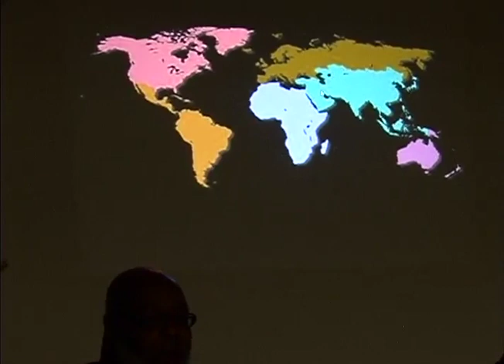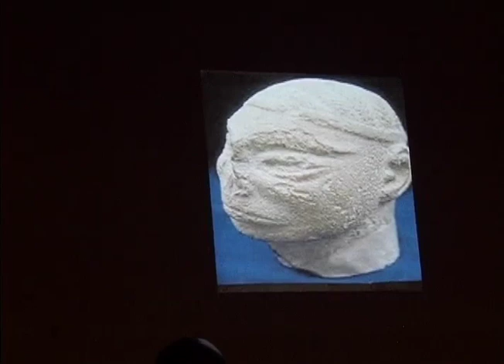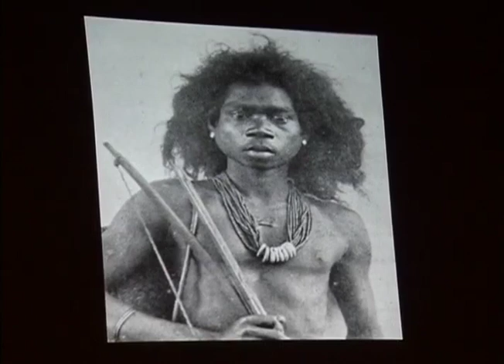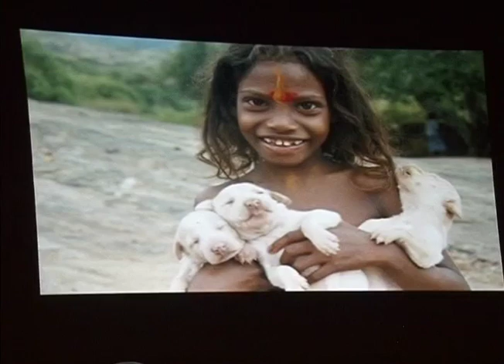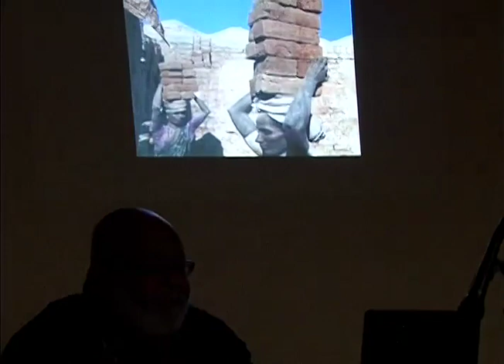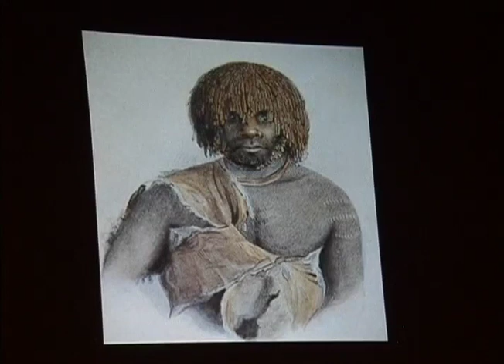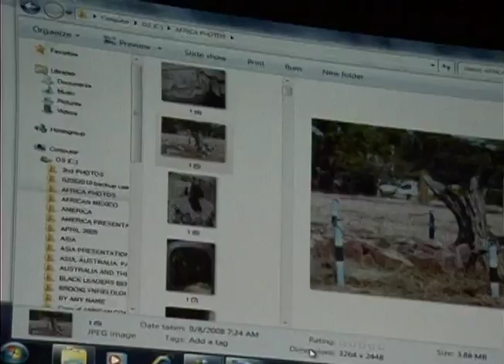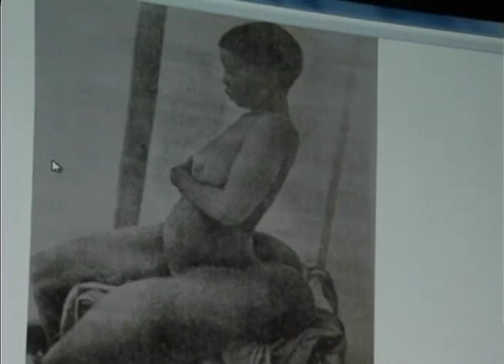Runoko Rashidi: The Brutal Nature Of Europeans Conditioned Blacks To Be Evil on Demon Time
What Is Demon Time?
If you have to ask, you’re already too late. But at its base level, Demon Time refers to late-night Instagram Live streams featuring a rotating cast of women—usually made anonymous by a ski or superhero mask—performing for hordes of thirsty viewers. Demon Time is the smiling purple devil emoji personified. Think table dances at your favorite strip club, but surrounded by streaming heart emojis and an Instagram audience in the hundreds of thousands.